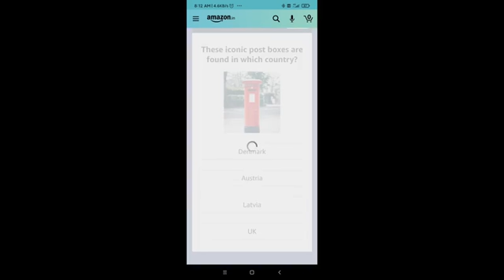Amazon Live Quiz Answers Today 03January2021.win Apple iPhone 12.